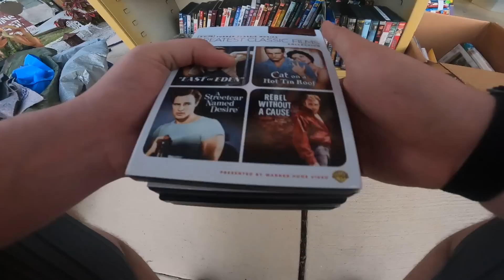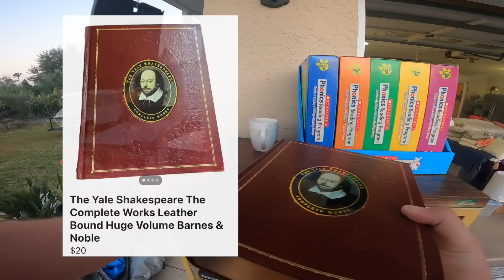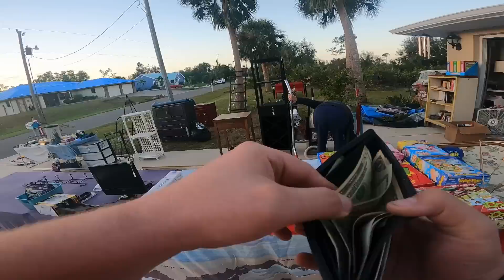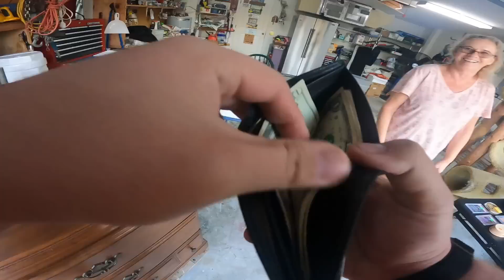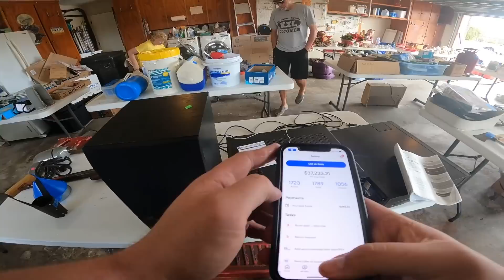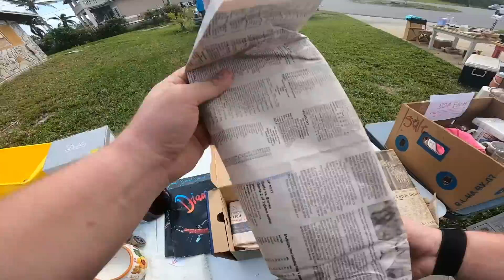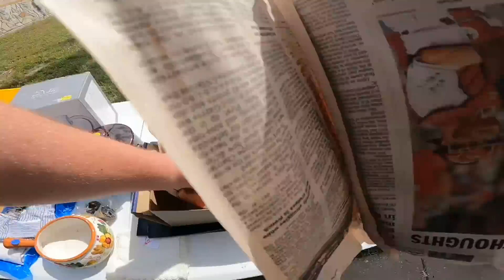GARAGE SALES IN FLORIDA ARE INCREDIBLE!!